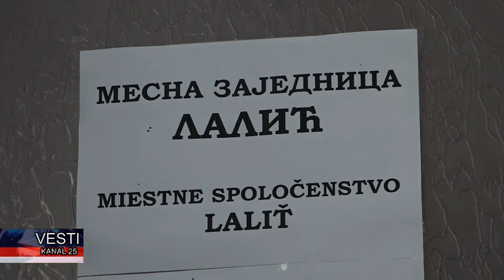Mesna zajednica Lalic